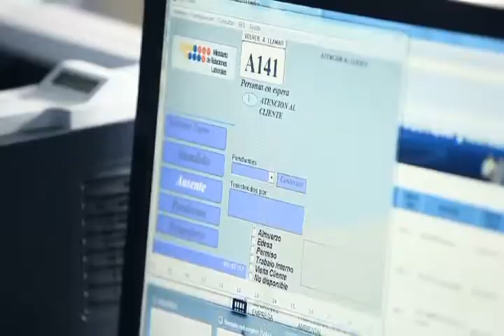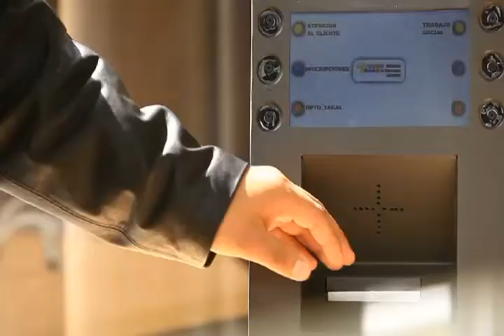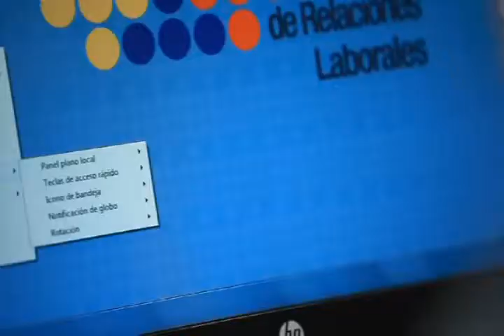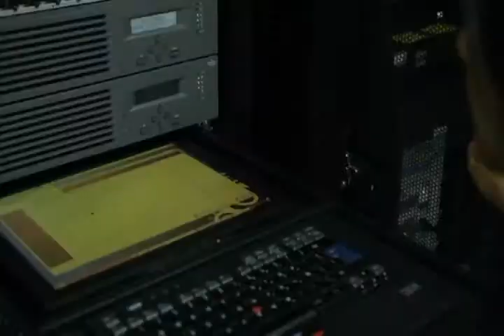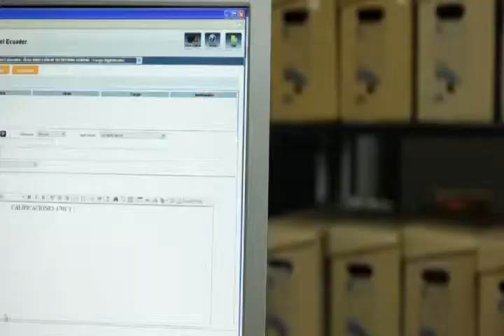RENDICIÓN DE CUENTAS 2011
El Ministerio de Relaciones Laborales, realizó Rendición de Cuentas 2011 en la ciudad de Lago Agrio, en la provincia de Sucumbíos